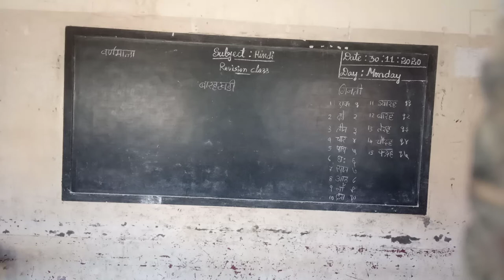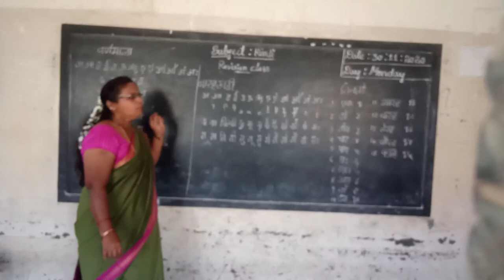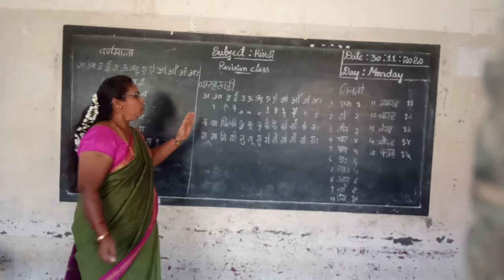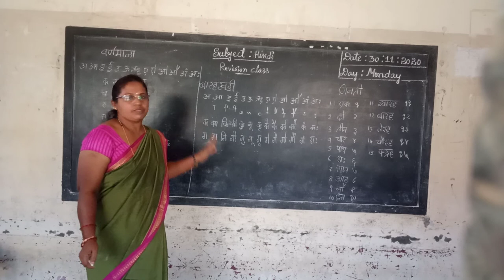2nd Hindi Barahakadi Revision Class by Parvathi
2nd Hindi Barahakadi Revision Class by Parvathi